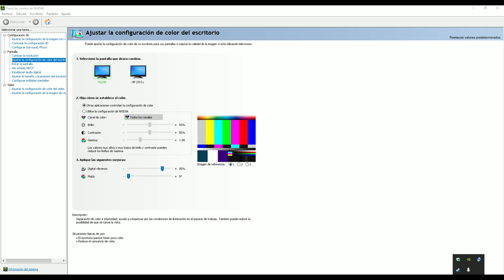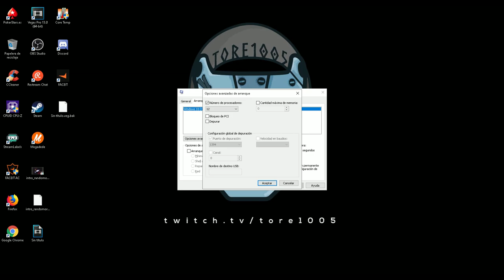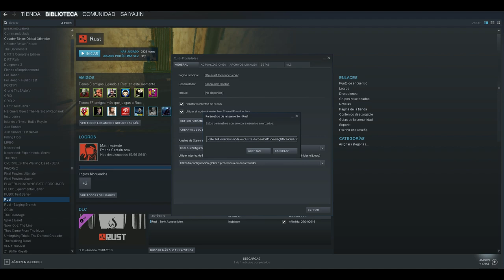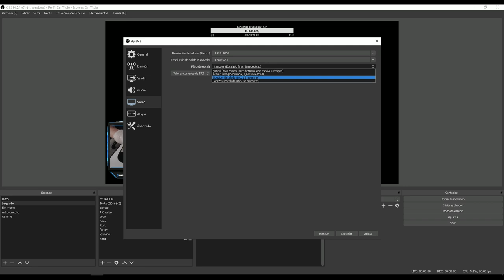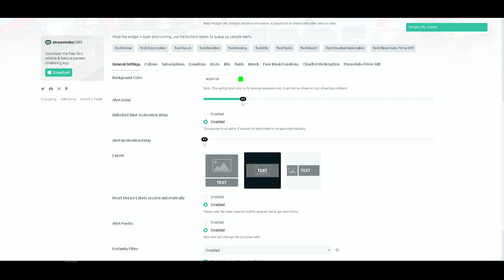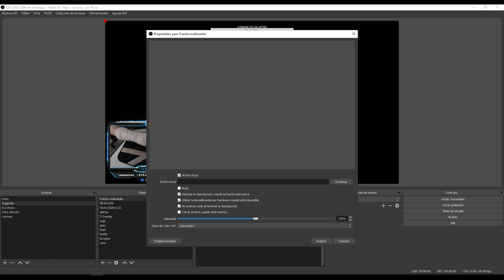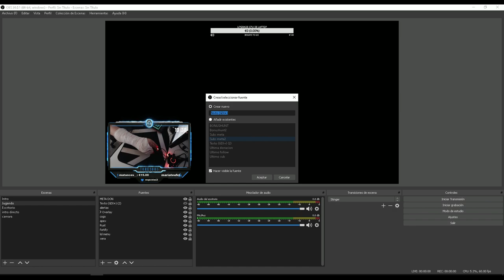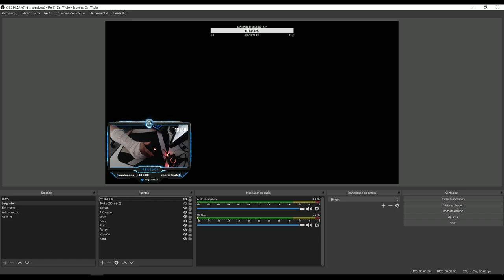MI CONFIGURACION DE RUST Y DE STREAMING +TIPS MEJORA DE FPS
Opciones de lanzamiento :
-rate 144 -window-mode exclusive -force-d3d11-no-singlethreaded -force-feature-level-11-0 -nolog -nopopupwindow -high

💻 Mis componentes

Cpu • I7-8700K
2º Monitor • HP 2311x 75 LED